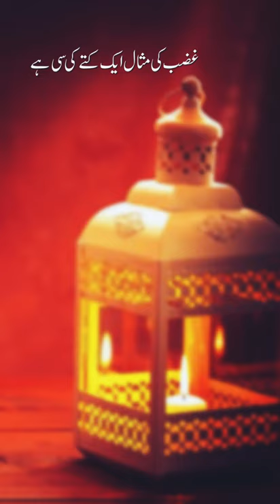Status Video Grand Mufti of America, Dr.Mufti Muneer A.Akhoon